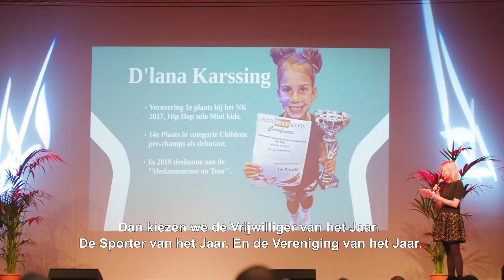Brunssum Nu # 21 Brunssum Gala 2018